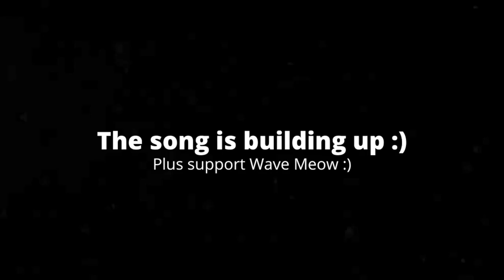[1:17] "Luigi Becomes The Green Goober!!!" Reacting To SMG4: If Mario Was Spiderman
This is my Reaction to SMG4: If Mario Was Spiderman. Honestly it was solid. I like the plot, and how there's actually somewhat of a plot. To be honest, I thought this would've been more of a filler like episode. The characters were likable, and the jokes were funny. Honestly any episode where they're wacky, and I don't have to take it seriously is a win. Overall I'd give it a 7/10 a good video